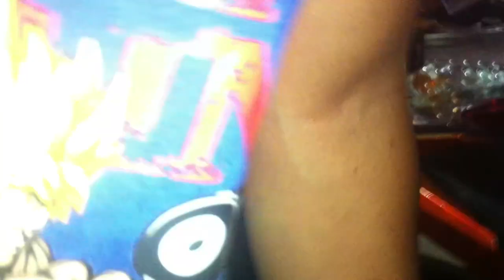DIY Fatty Mags & Fatty Tires Installation Episode 1 l Honda Click Scooter Modified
In this video, you will see how to modify Honda click from Side stock shock to Center monoshocks with Fatty Mags & Tires. Next episode, we will put the front fatty mags & tires including with the Hydrographics Flairings, Spike Air intake, Modified Fiber glass seat.

I’m not selling accessories or offering services..I’m just sharing my video to give you an idea how to install it...Hope this video would give you guide how to do it yourself...

FB Pages:
D Martinez Family
DJ Fitness Workouts
DJ Works AIkka Crystalline
Honda Click 125I/150I Philippines
Lumina Homes in Pangasinan